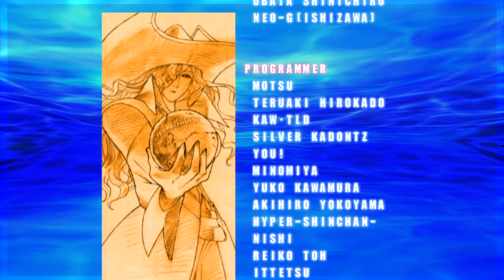Marvel VS Capcom 2 - Omega Red/Shuma-Gorath/Felicia - Expert Difficulty Playthrough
This team was requested by a viewer. This is just a video of a Marvel VS Capcom 2 playthrough. I am by no means amazing at this game.

Console: PS3
Characters: Omega Red/Shuma-Gorath/Felicia
Difficulty: Expert